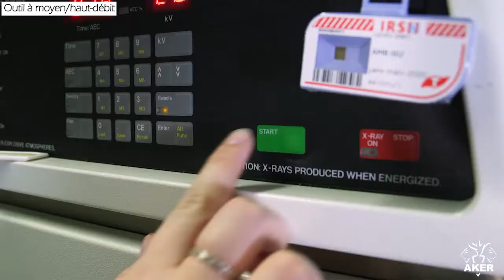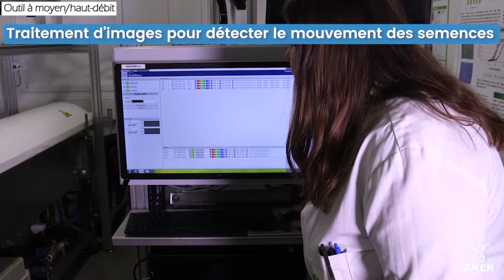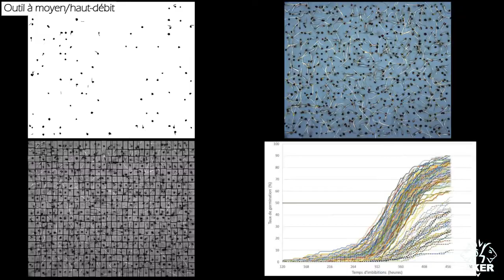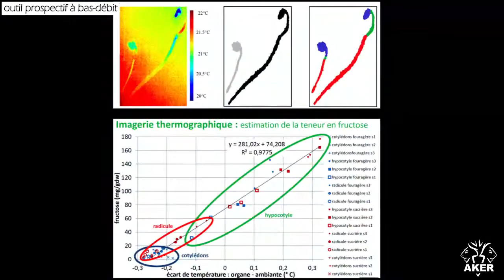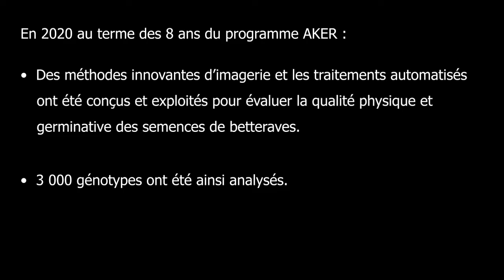AKER Project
By Dr. Etienne Belin